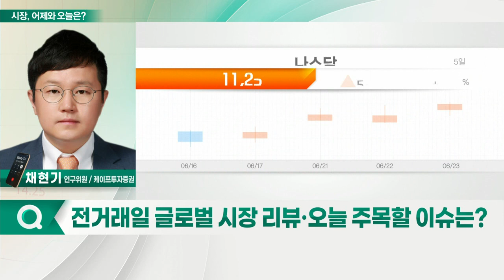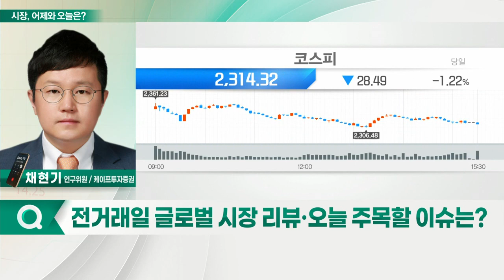美 증시, 파월 의장 발언 주목하며 반등_시장, 어제와 오늘 (20220624)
- 美 증시, 파월 의장 발언 주목하며 반등: 경기침체 가능성 언급, 투자심리에 부정적… 유가·금리 하락 등은 반등 모멘텀으로 작용